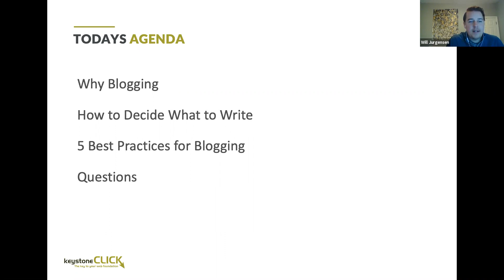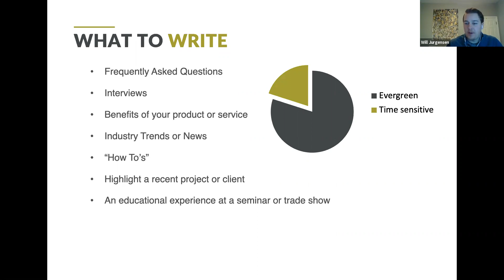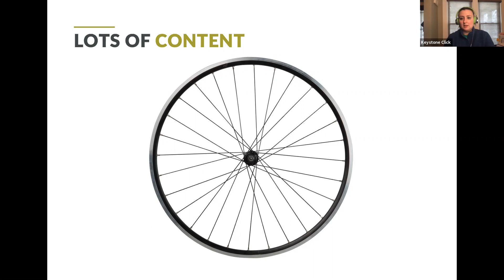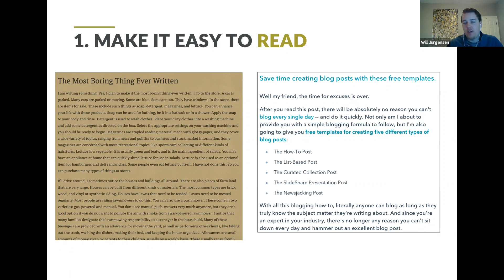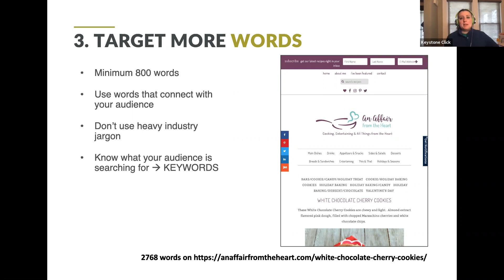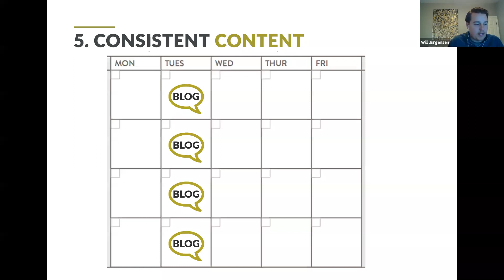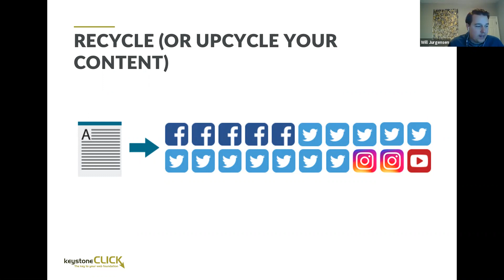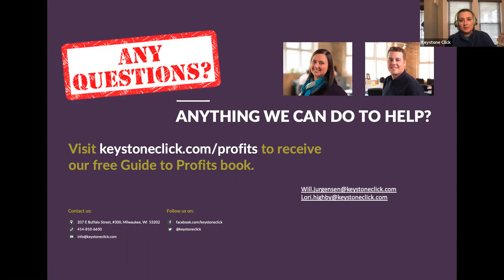Blogging best practices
Blogging is an essential component of your digital content marketing strategy. If you're having trouble getting started, this webinar will help you decide what to write and give you top best practices and resources for content generation and keyword optimization.

Get blogging to strengthen your brand's online presence, showcase your expertise, and generate leads!

Chapters
00:00 Kickoff: The Power of Blogging in Digital Marketing
00:37 Why Blogging is Essential for Your Business
02:43 Deciding What to Blog About: Strategies and Insights
10:58 Best Practices for Crafting Engaging Blogs
17:01 Maximizing Blog Visibility: SEO and Content Distribution
27:10 Recap and Upcoming Webinar Sneak Peek